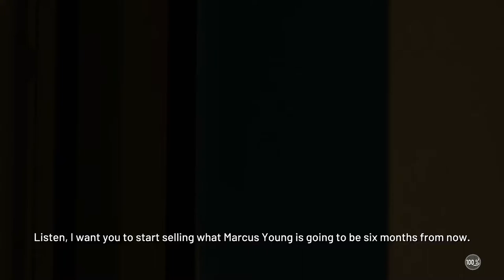NBA 2k19 MyCareer Prelude EP8 - Fireworks Disaster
NBA 2k19 MyCareer Gameplay